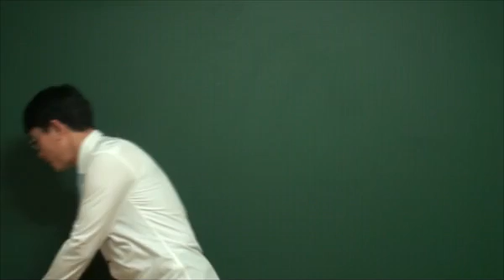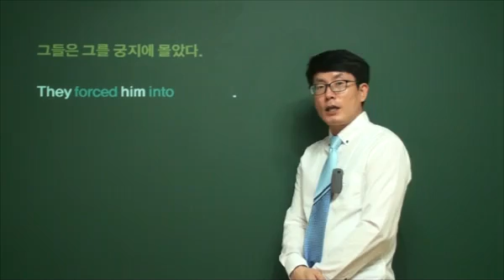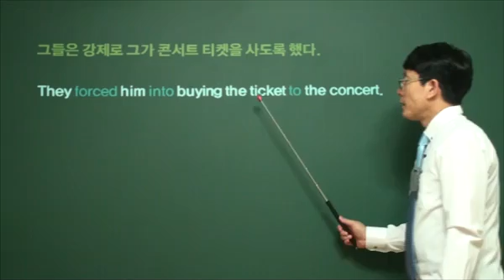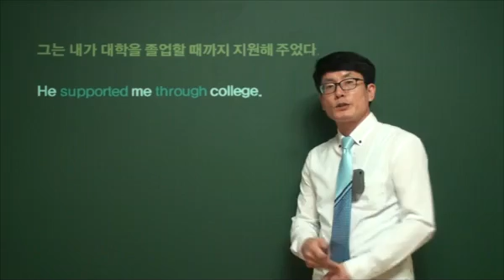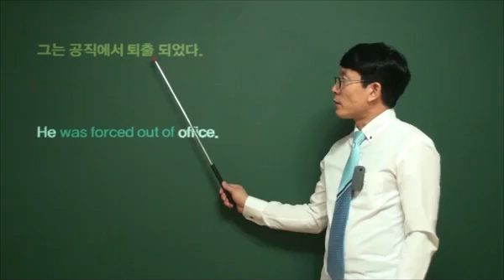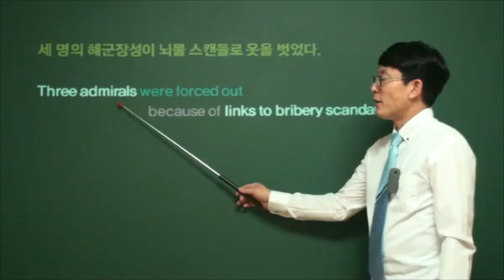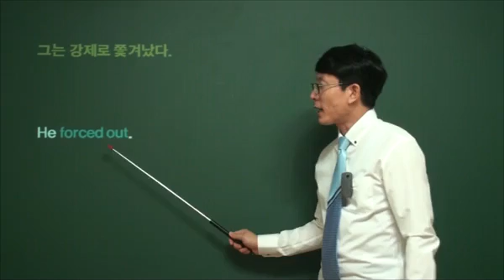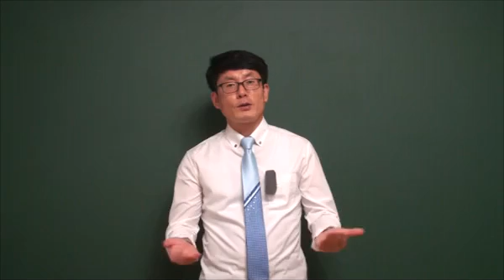회화의 틀 / 영어회화의 틀 / English talking / 큐엘잉글리쉬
큐엘잉글리쉬! 영어의 제대로된 학습방법을 제시합니다.

A. 강의소개

대다수의 한국인들은 영어를 처음 배우기 시작하면서 일정한 궤도에 오르기 전까지 너무나도 많은 시간과 비용을 별로 도움도 되지않는 지엽적인 지식을 얻는데 낭비합니다.

본 강의는 영어공부 초기부터 영어라는
언어가 가진 우주적 규칙과 큰 개념을 이해함으로써 시간이
갈수록 큰 시각에서 영어를 볼수 있도록
이끌어주는 가이드 역할을 하는 강의입니다.

B. 강의 특징

본 강의는 영어의구조가 가진 큰 규칙 속에서
동사, 명사, 형용사, 부사의 언어적 기능을 다룸으로써

영어전체를 볼수 있고 각 품사의 언어적 기능을
자연스럽게 이해 할수 있도록 구성하였고, 그 과정에서

관사, 비교, 의문문 등의 요소를 부수적으로 이해 할 수 있습니다.